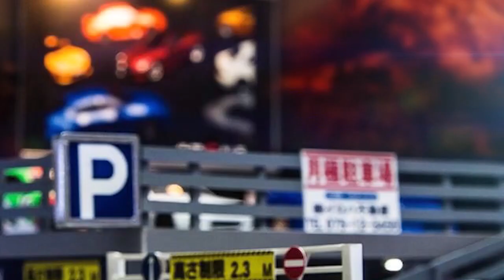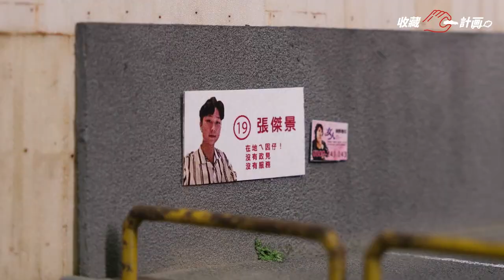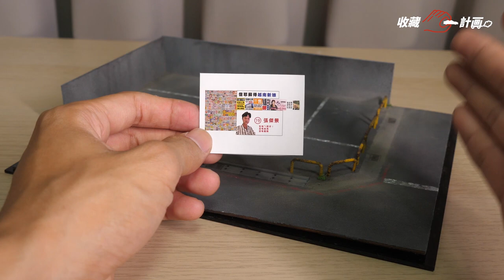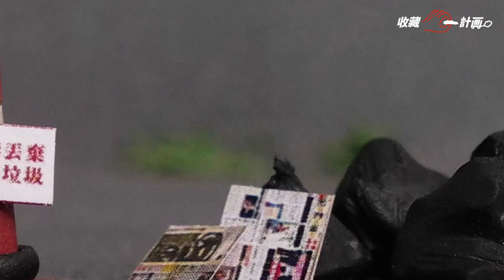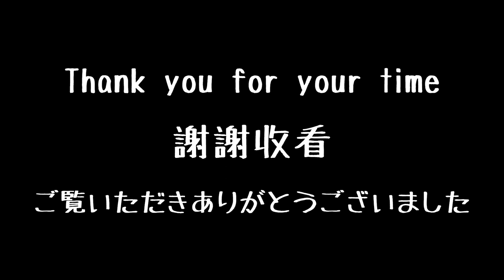模型車開箱106 - 超擬真!!!手作台灣停車場 & 手作配件小物組合包 ​- 傑景 Janery - Parking lot - 收藏C計畫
106
介紹場景：手作台灣停車場
場景品牌：傑景 Janery
開箱配件：手作配件小物組合包 - 雜物組合包A . 雜物組合包B . 植栽組合包 . 路障組合包
配件品牌：傑景 Janery

內附CC字幕唷～請記得開啟收看~~
以上是收藏C計畫的開箱分享，若有地方講錯或是不正確，也歡迎在下面留言跟Air說，謝謝！